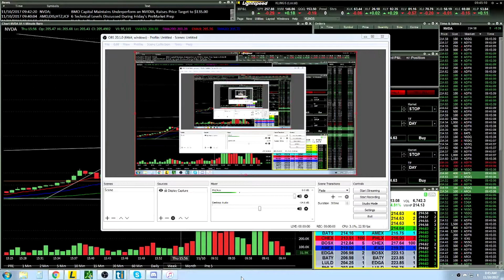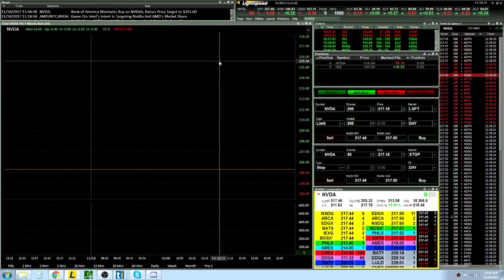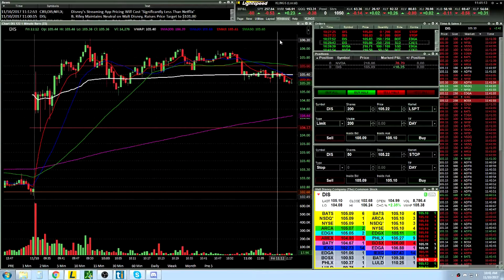Live Day Trading Vlog Day 112 -60$ 4 Trades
Rough day, not any follow through really, bad trading and started off rough. Couldn't seem to catch any good breaks so had to keep it small today.